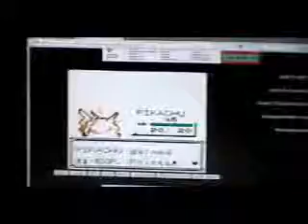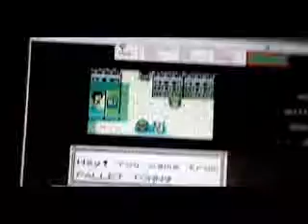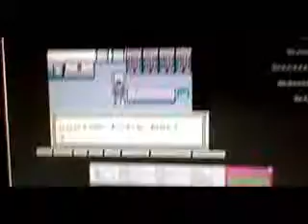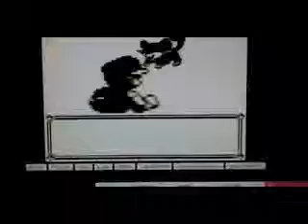Pokemon Yellow Part 2: Town Map/ Oak's Parcel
Sorry for the delay! i uploaded it a long time ago but it won't upload to youtube. i didn't know how to fix it but i realized i had to covert the file to get it to upload to youtube! enjoy!